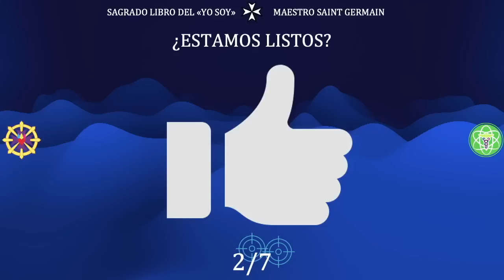DIOS NOS SOSTIENE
En este video vas a descubrir cómo incrementar la conciencia de Dios en tu vida. Con la ayuda de Dios te va a permitir conocer todos los designios y planes de Dios para ti, que es lo que te va a conducir hacia logros extraordinarios.

En este video, podrás conocer como incrementar la conciencia de los planes Divinos para ti en cada area de tu vida; con la conciencia divina recibirás la ayuda para entender el propósito de tu vida con lo que todo el éxito está disponible para ti.
Ya sea que estés buscando profundizar tu vínculo con Dios o resolver situaciones con mayor facilidad este video está hecho para ti. Gracias por contribuir a la expansión de la Enseñanza
🔴🎙TRANSMISIONES DIARIAS  en:
ht.ly/fuTt30rvfRL